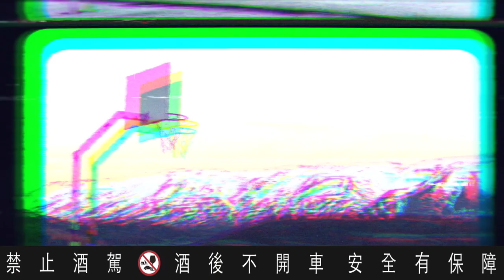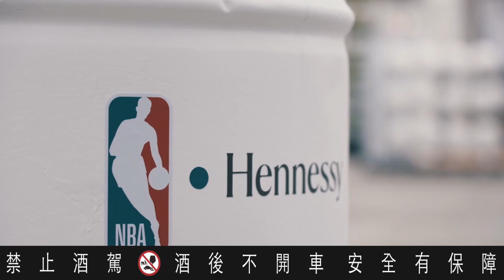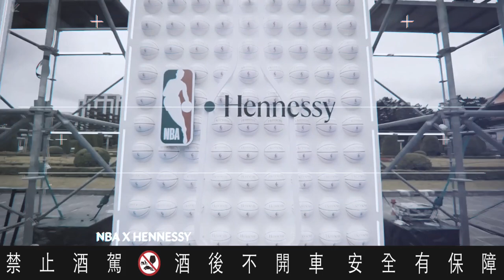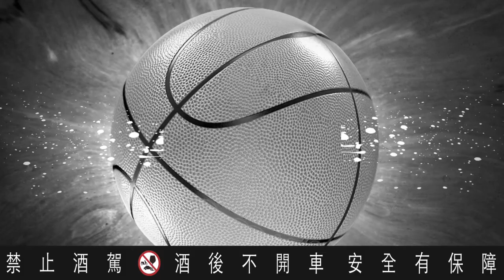HENNESSY X NBA. ( TAIPEI )